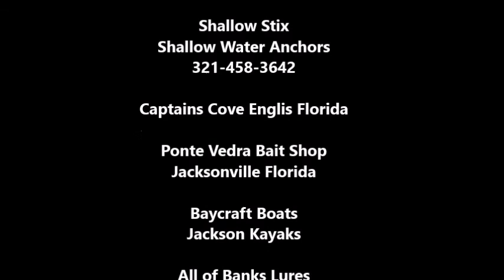Banks Lures a little about us.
Custom Lures